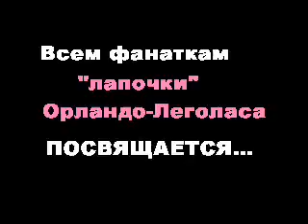bloomrjach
Song^ Barby gerl
Elf & Aragorn = Love?))